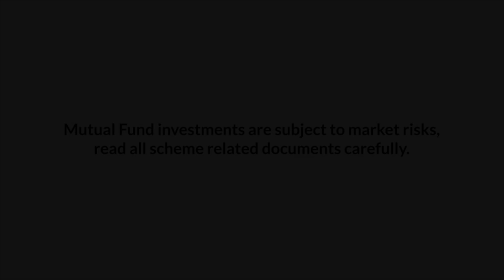How Soon You Want to Become Crorepati? | Financial Planning in Telugu | Money Purse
Financial Books:
A Beginner's Guide to the Basics of Investing
Beating the Street
Value Investing & Behavioural Finance

Many middle calls families cary dream to become crorepati , in this video we have explained multiple solutions to fulfil that dream of yours.. Money Purse , Financial Planning intelugu by Sai